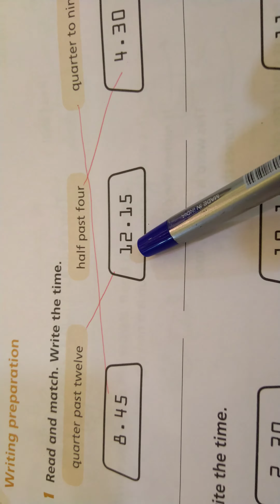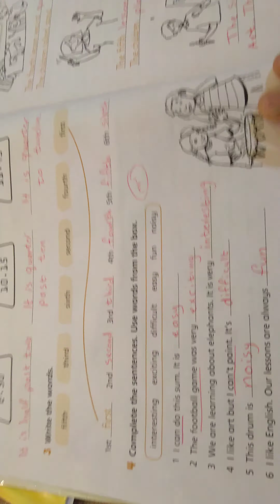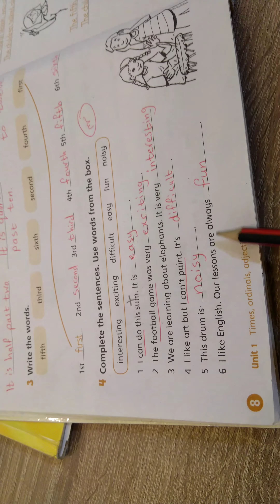3rd grade/ u.1/ writing preparation by teacher Eman Bawaneh